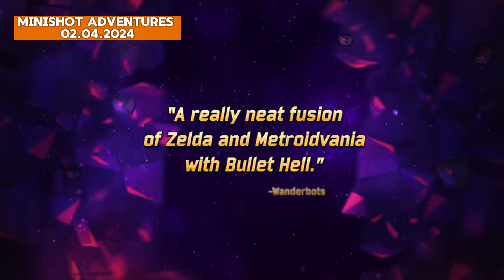Top 10 Upcoming New Indie Games of April 2024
April is filled with great new titles, and there are so many more that I couldn't cover them all. I've tried to select the most interesting titles, not just for me but hopefully for you guys too. This list is arranged by release date, so don't worry about the placement of the games. I've also included five great bonus games that I think you might enjoy. This is my first video in this format, so please let me know if you want to see more.

Hey everyone! Welcome to my roundup of the top indie games coming in April 2024! I've handpicked some exciting titles you'll definitely want to check out. From the charming pixel art of Minishot Adventures to the intriguing mysteries of Pathless Woods, there's something here for everyone. Buckshot Roulette brings the adrenaline, while Sons of Valhalla offers epic battles. Keep an eye out for BIOMORPH's unique gameplay and the immersive storytelling of Broken Roads. EUROPA and Manor Lords are also set to make waves in the indie gaming world. Don't miss out on these must-play games!

💎MEMBERS💎
Become a channel member and aid me in my journey to become the ultimate indie and pixel art games content creator!

🧭TIMESTAMPS🧭
00:00 Intro
00:30 Minishot Adventures
01:20 Pathless Woods
02:10 Buckshot Roulette
02:48 Sons of Valhalla
03:45 BIOMORPH
04:42 Broken Roads
05:21 EUROPA
06:04 Kingsgrave
06:54 No Rest for the Wicked
07:52 Bonus Games
09:18 Manor Lords
10:12 OUTRO

The music used in the video belongs to Harris Heller and the Streambeats brand. Check out and enjoy free music for the show